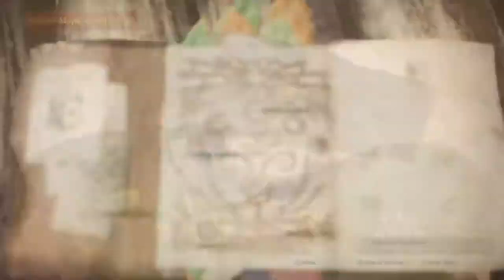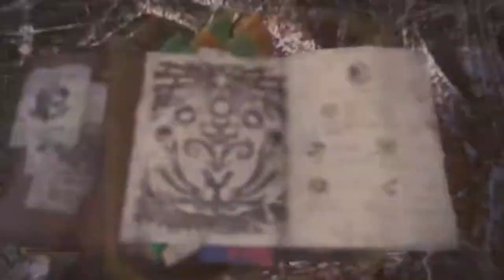MONSTER HUNTER WORLD: Parte 12, Vale Putrefado, Grande Girros!!